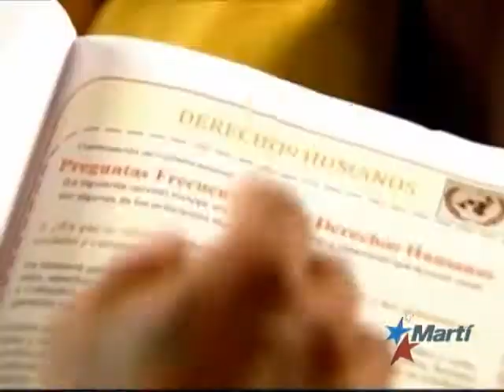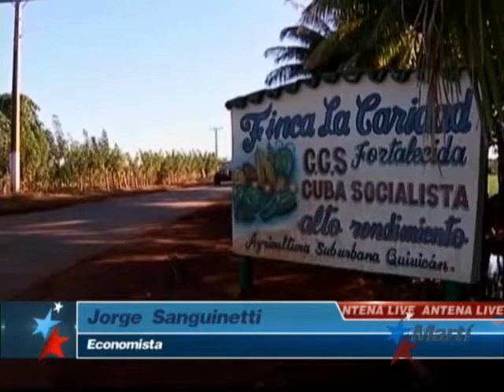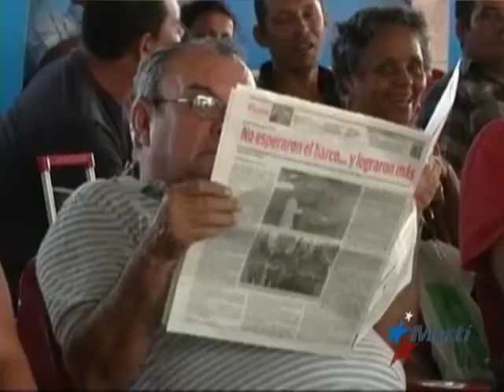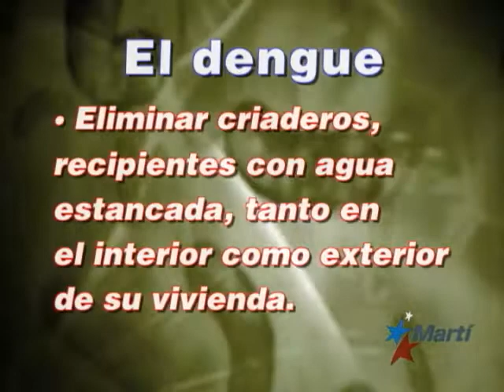Antena Live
Junio 17-Antena Live, noticias de Cuba y el mundo, deportes, arte, entretenimiento y reportajes especiales. Alfredo Jacomino presenta.